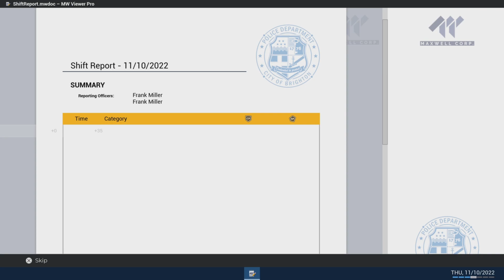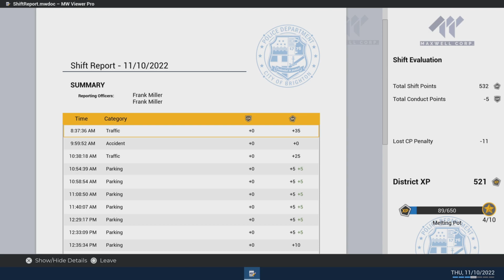WE HAVE A PATROL CAR | Episode 2 | Police Simulator: Patrol Officers